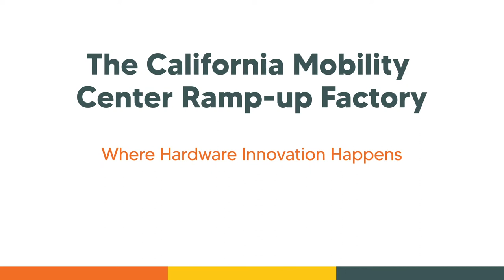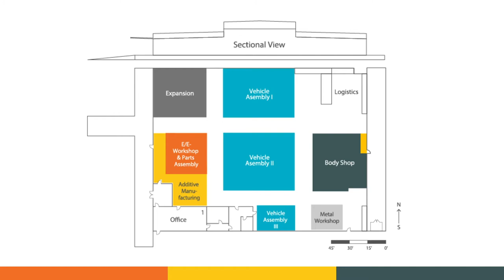The California Mobility Center Ramp-up Factory: Where Hardware Innovation Happens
Join Marc Dörfer, COO of PEM Motion USA and Director of Technology at the CMC, as he discusses PEM Motion's involvement in the formation of the CMC. Marc also speaks to the rising demand for a ramp-up factory based in Sacramento and the story of how the CMC has made that happen.